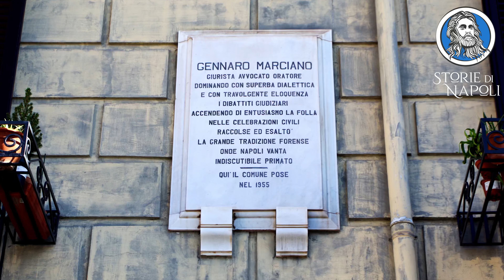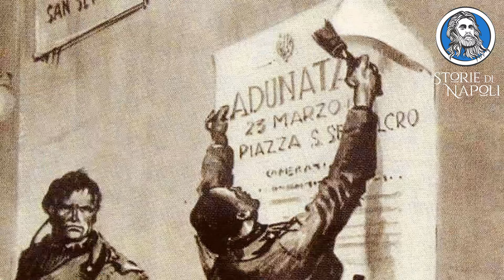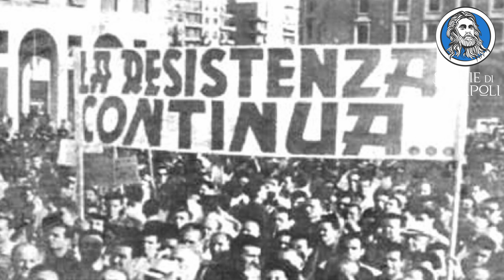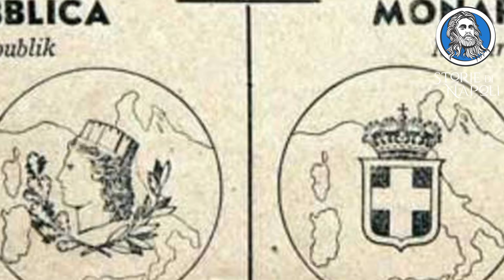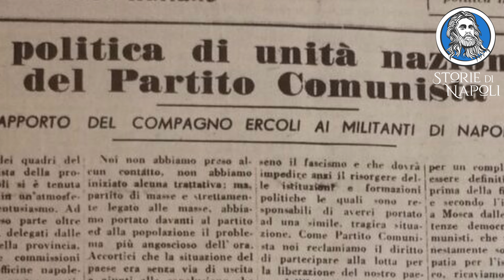Enrico De Nicola, storia del primo presidente della Repubblica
Enrico De Nicola è ancora oggi un esempio per tutti noi.
Fu infatti il primo presidente della Repubblica e, nella fase più delicata della Storia recente d'Italia, riuscì a mettere d'accordo tutti.

Dignità, sobrietà e senso dello Stato furono sempre i suoi valori: rifiutò lo stipendio e visse con rigore e onestà per essere d'esempio al popolo italiano.
È nostro dovere conoscere e ammirare la storia di un nostro conterraneo diventato padre della patria.